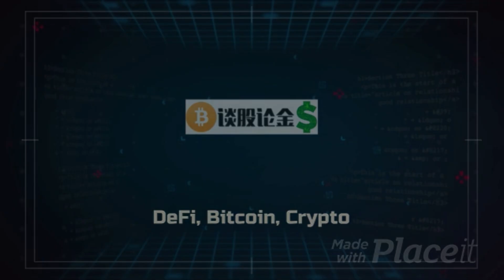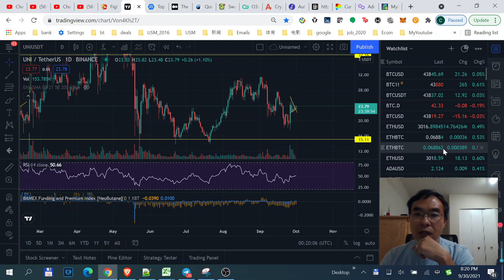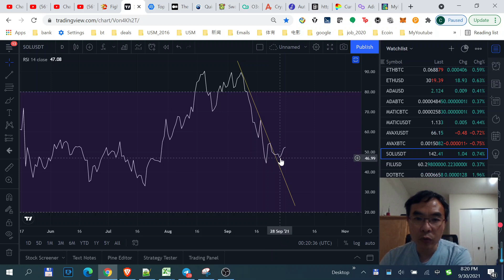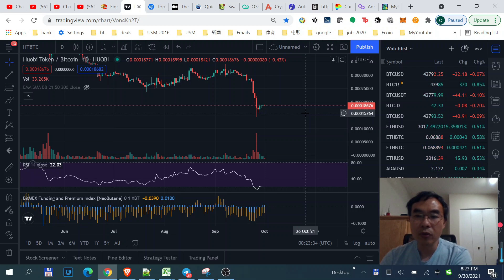BTC出现第三个底部形态：下行线突破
欢迎加入谈股论金会员:
⏰ *Timestamps:*
00:10 - BTC走势
05:15 - ETH
05:53 - ADA
06:17 - Dot
07:31 - Uni
08:40 - Sol
09:12 - Mdx
10:27 - HT

TT邀请：Thundercore Hub 可以在手机app商店里下载，打开app --- 主页 --- TT挖矿 --- 拉到最下方点"Bind referal" --- 输入老潘邀请码DBAMBA，可获得1%的apy提升。感谢大家支持！